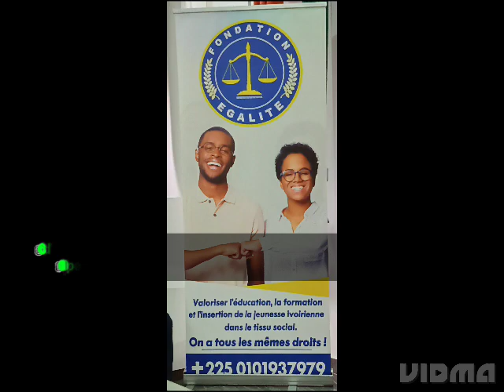Côte d'Ivoire :La Fondation ÉGALITÉ offre 1000 permis de conduire aux jeunes